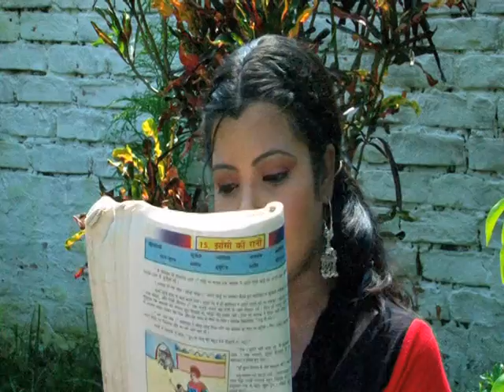Ramol wali (Bhojpuri Tele film)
Naya savera presents Ramol Wali
Directed by :- SANJEEV TONY
Star cast :- NUTAN PHARIA , MAGNANAND JHA , ANURADHA RASTOGI , DEEPA.